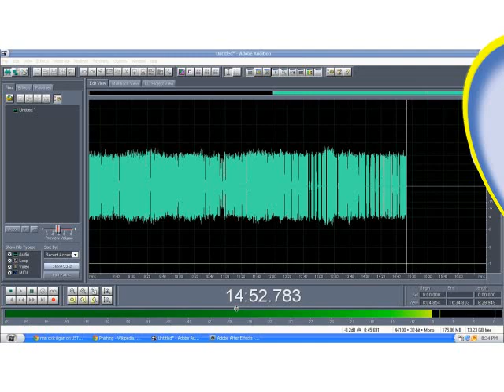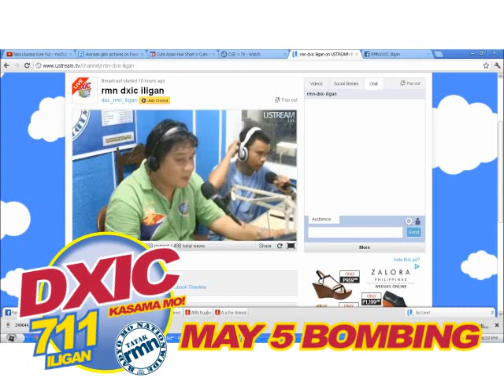DXIC 711 SPECIAL COVERAGE: MAY 5, 2012 ILIGAN BOMBING (record: 8:37 PM)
audiovisual record (video not complementary in audio)

ILIGAN CITY -- A still undetermined number of people -- mostly students -- were wounded when an explosion rocked the junction of Roxas and Quezon Avenues here around 7:50 p.m. Saturday, the police said.
The injured victims were rushed to hospitals by volunteers, policemen and soldiers responding to the incident, according to Chief Superintendent Celso Regencia, city police chief.
The area, known as El Centro, is a rendezvous for most Iliganons especially during Saturdays as live bands plays there.
Regencia said the police could not say what the bomb's make or who could be responsible for it yet.
Investigations were still being conducted and victims were being assisted, he added.